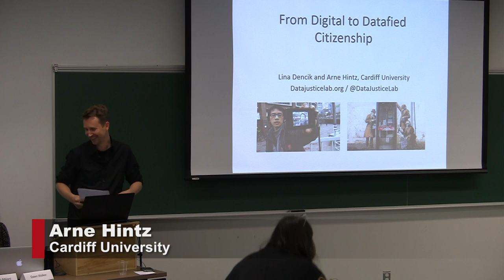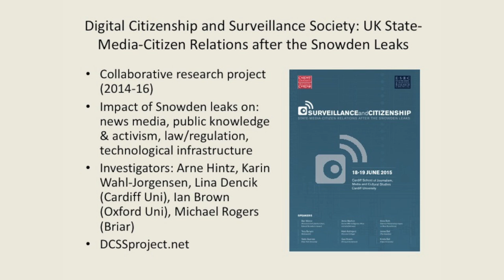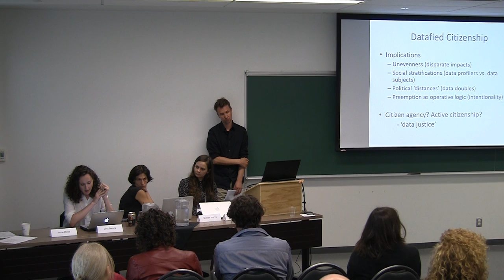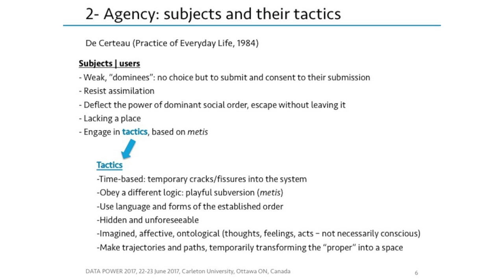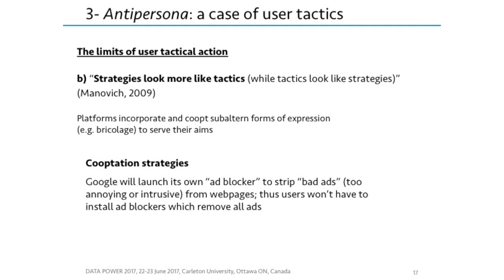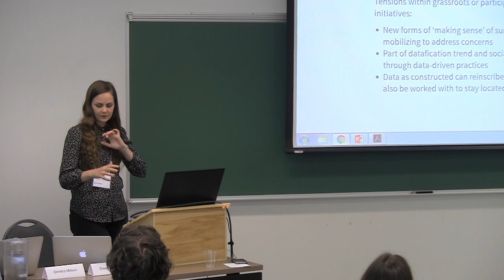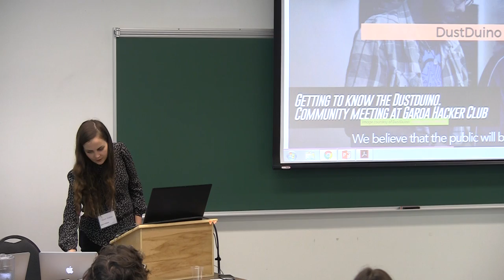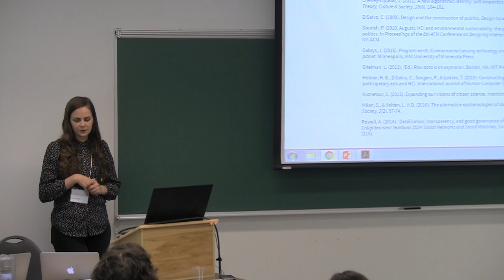Data Power 2017: Session 1.5. Data Practices & Agency